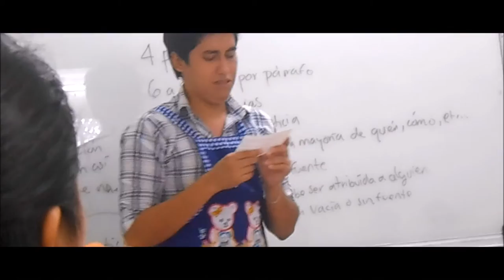"WAITING RIVERSIDE FEELING" | COVER VIDEO | DJS FROM MARS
HACE TIEMPO QUE NO HACIA UN COVER VIDEO. Y MÁS CON ESCENAS NUEVAS DE CDJT3.